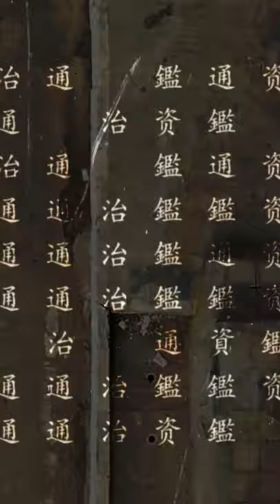Slayin Muze - Banjo Beat Remix